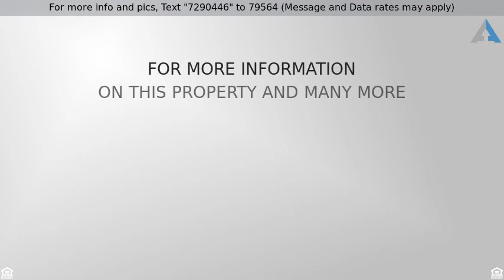Priced at $277,000 - 26 Lismore Way, Newnan, GA 30263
Single Family Detached, Craftsman,Traditional - Ne

Almost New! Come enjoy this two story home with 5 bedrooms and 2.5 baths. A cooks dream with upgraded GE appliances, granite counter tops and island, backsplash, recessed lighting, breakfast area and open to the family room! What more could you ask for! How about hardwood floors on the main level, a gas started fireplace, trey ceilings, master spa bathroom...oh and so much more! Head on outside, relax and enjoy your screened in porch! Come see this gem it wonâ€™t last long!